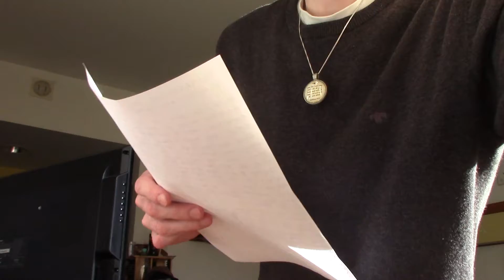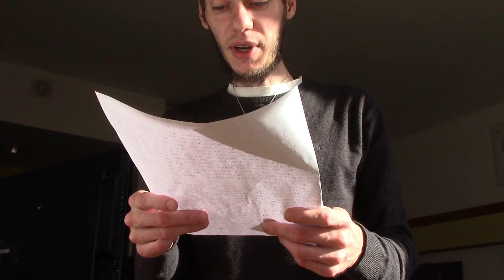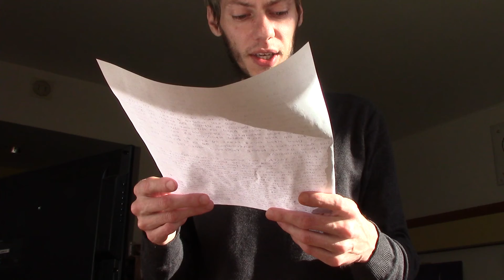BETRACHTUNG DER VILEFALT DES LEBENS - IN ANBETRACHT DESSEN WENN GOTT AUF UNS SCHAUT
PARFUMS ODER DÜFTE SIND EINES MEINER LEBENSWEGE
LG JOE